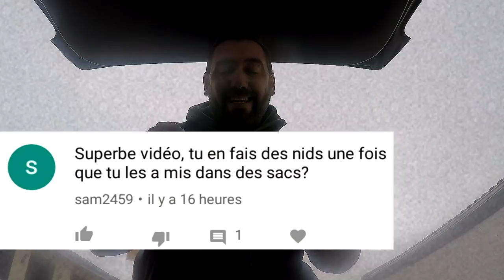Je BRÛLE un NID de FRELON Asiatique 🔥🔥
Je fais quoi des nids que je récupère ? je les brûles

Mon Matériel Vidéo : Go Pro hero 4

Pc portable Gamer HP

DD est un expert en maîtrise des nuisibles depuis 2004 sur la région Toulousaine.
La chaîne des nuisibles, DD Frelons vous propose des vidéos sur des intervention chantier, de la prévention avec humour et professionnalisme.
Des vidéos bonus herping, nature, animaux.